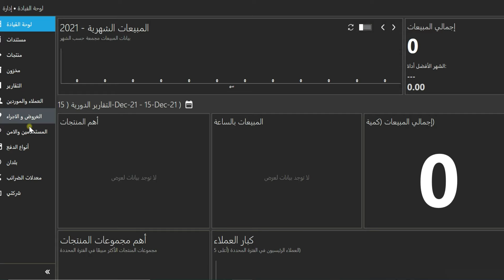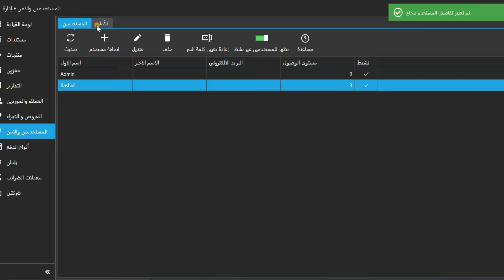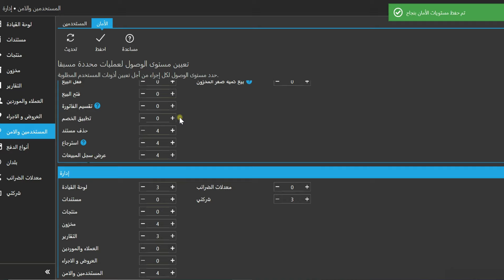إضافة موظف واضافة الصلاحية pos terail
نظام المحاسبة لادارة المحلات التجارية والمخازن.
(برادات، مواد غدائية وخضروات، زهور وهدايا، مقاهي ومطاعم، العاب، المغاسل، محلات التجزئة، مواد بناء، وجميع الانشطه حسب الرغبة.)
- يدعم النظام اللغتين العربية والانجليزية.
- رخصة (اشتراك) مدى الحياة لا يحتاج تجديد.
- افضل البرامج والاكثر دقة في الحسابات والتقارير التفصيلية.
- دعم فني مستمر.
- مناسب لجميع الانشطة التجارية.
- مناسب للحد من تلاعب الموظفين بالمبالغ والكميات.